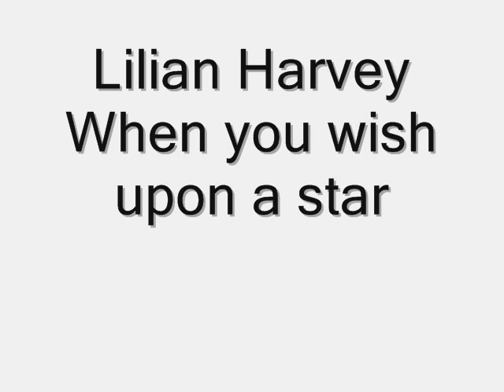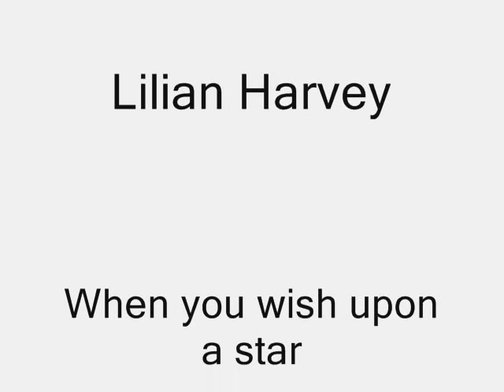Lilian Harvey - When you wish upon a star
Lilian Harvey's rendition of When you wish upon a star. You can only call it a rendition!!!